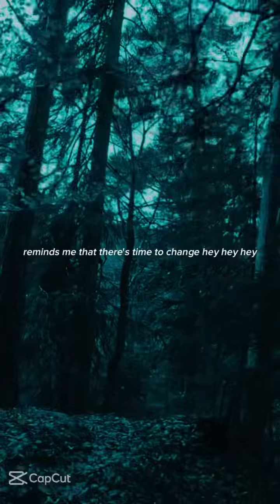Now that she’s back in the atmosphere